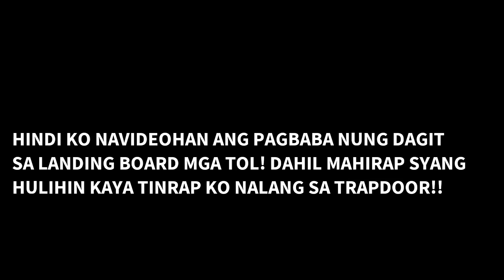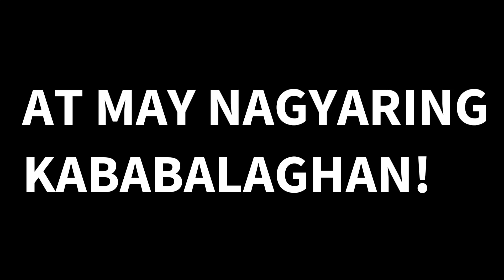KALAPATI NI IDOL PUNONG MINISTRO NA SI KWATRO?! NADAGIT KO!! AKIN NALANG KAYA?